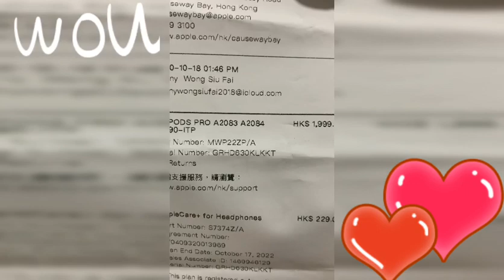UNBOXING MY NEW AIRPODS PRO 18/10/2020 Cristina Ron Channel